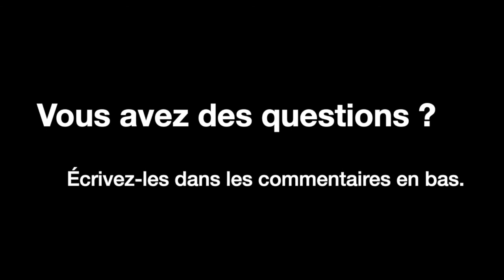Gnoissienne no. 1 | Érik Satie | Cours de piano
Cours de piano par Valérie Chenus

Apprenez vos pièces de musique préférées au piano.

Les pièces sont parfois simplifiées ; idéal pour les débutant et les intermédiaires.

Si vous souhaitez encourager mon travail pour que je prépare plus souvent des vidéos, vous pouvez me faire un don